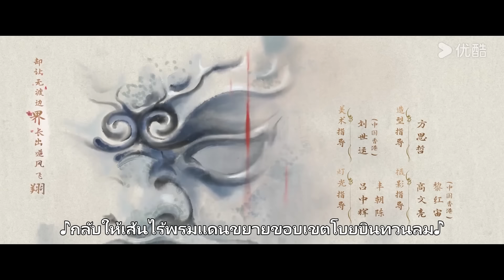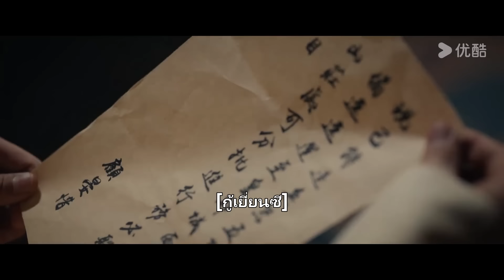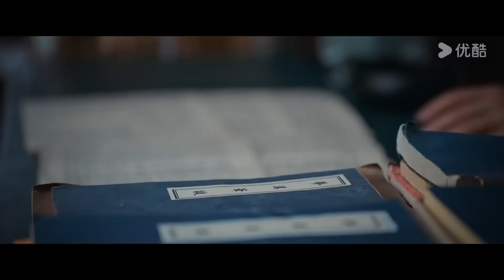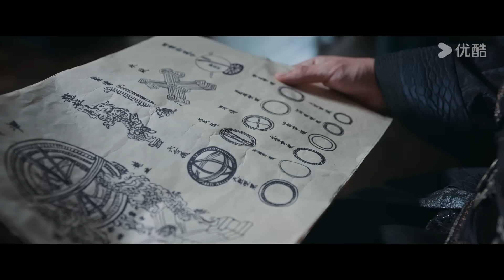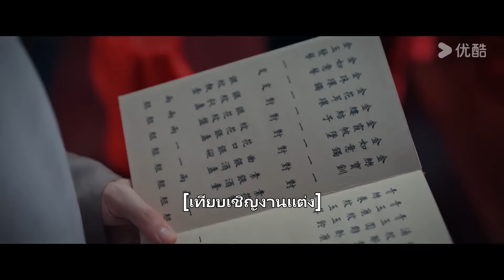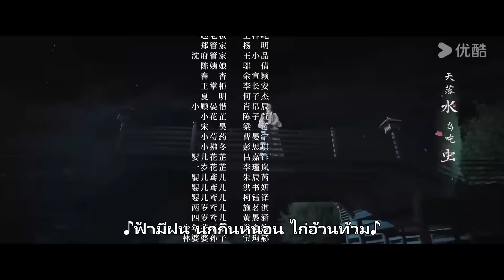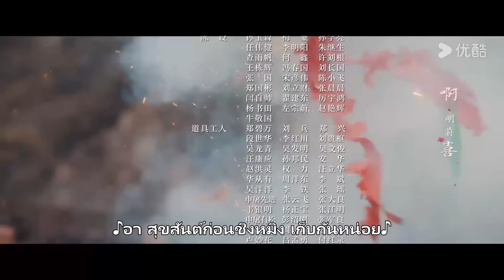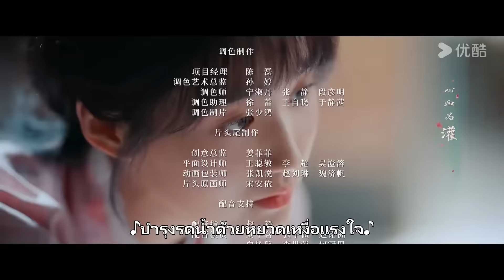ซับไทย | ฮวาจื่อ บุปผากลางภัย Blossoms in Adversity | EP02 | หูอี้เทียน / จางจิ้งอี๋ | YOUKU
★เรื่องย่อ: จวนสกุลฮวาที่สูงศักดิ์ถูกยึดทรัพย์และเนรเทศอย่างกะทันหัน เหลือเพียงสตรีและเด็กเล็กในตระกูลที่ไร้ทางออก คุณหนูใหญ่ฮวาจื่อไม่เสแสร้งแกล้งโง่อีกต่อไป นางนำเหล่าสตรีรับบท“สตรีพลิกผัน”เพื่อหลุดพ้นจากความหิวโหยและอันตราย ทั้งยังเปลี่ยนสุดยอดฝีมืออย่างเสนาบดีสัตตะดารากู้เยี่ยนซี ให้กลายเป็น“คุณชายกู้”ที่ใครเห็นใครก็รัก ด้วยการทะเลาะและความอ่อนโยนระหว่างทาง ฮวาจื่อจึงเติบโตจากสตรีทุกข์ยากกลายเป็นผู้นำตระกูลเพื่อมุ่งสู่ชีวิตใหม่ที่สดใส
★นักแสดงนำ：หูอี้เทียน / จางจิ้งอี๋ / อู๋ซีเจ๋อ / หลูอวี้เสี่ยว / เปียนเฉิง / หูซิ่งเอ๋อร์

00:00 เว็บไซต์ YOUKU เวอร์ชั่น International ใช้งานได้แล้ววันนี้
02:00 ดาวน์โหลดแอป YOUKU International เพื่อรับชมสิ่งที่น่าสนใจได้ก่อนใคร